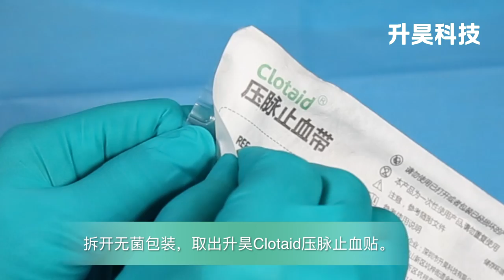「CLOTAID」-- Radial Artery Hemostasis Compression Bandage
Radial & Femoral Compression Devices Manufacturer...
✅ Helping Medical Device Distributors Achieve Product Benefits
✅ Compression Haemostasis Solutions for Intervention Therapy
✅ Professional Marketing Strategy for Distribution Network

And Where can you find us?

ADD： NO. 603, BLOCK 1, SHENZHEN NATIONAL BIOLOGICAL INDUSTRY BASE, NO.14 OF JINHUI ROAD, PINGSHAN NEW DISTRICT, SHENZHEN, CHINA

Skype : live:.cid.a4fc3fa3adf14e40